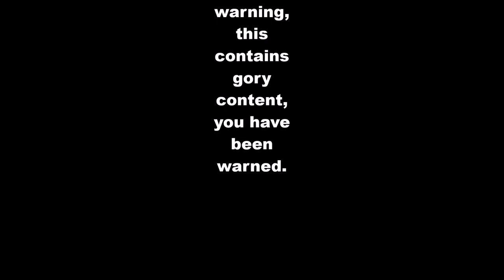(HALLOWEEN SPECIAL) Talk to the .......... logo [LOST EPISODE]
for @christianengland  happy halloween. a lost episode from 2007,  not made for kids. (18+) watch this if you dare.